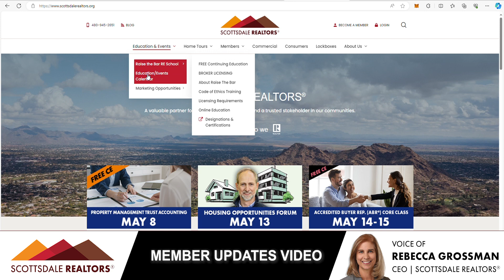05.05.2024 | Scottsdale REALTORS® Member Updates